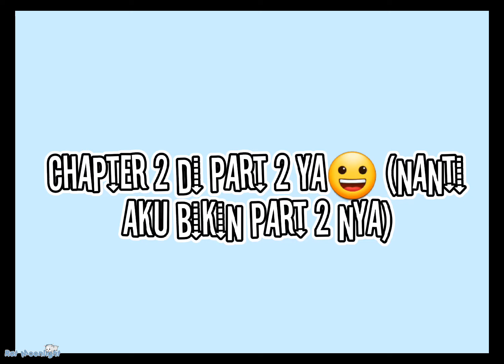Gacha Life Simulator || Gacha Club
Ib: @lauziyaajibah  and @kiaraOfficial_
:3

Btw ini bukan game tapi editan